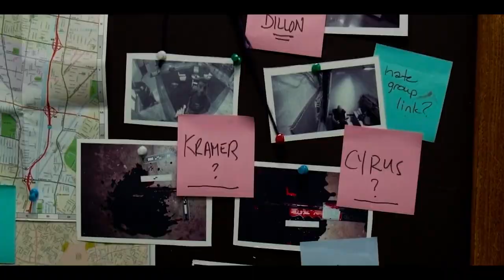The vualt movie explaiend